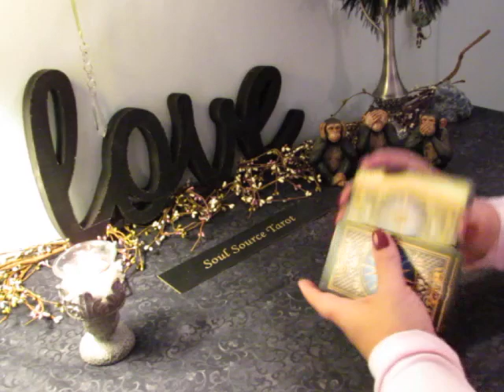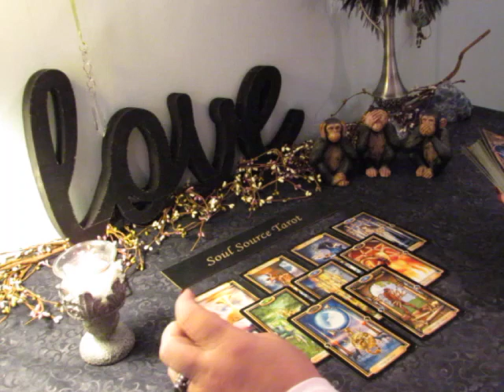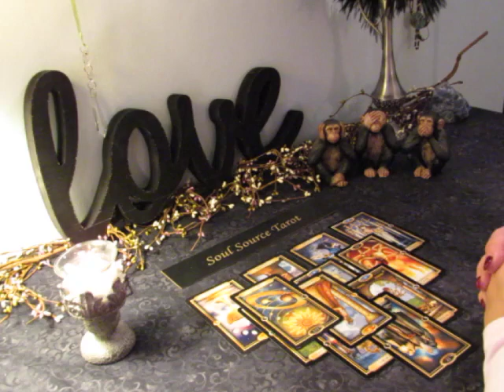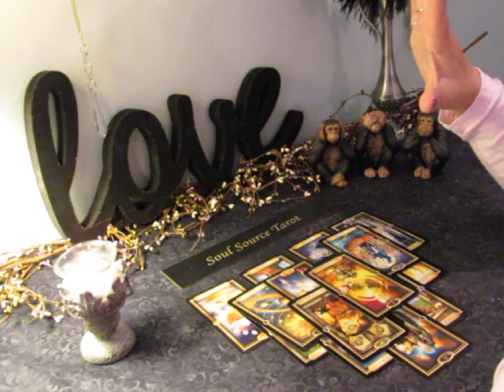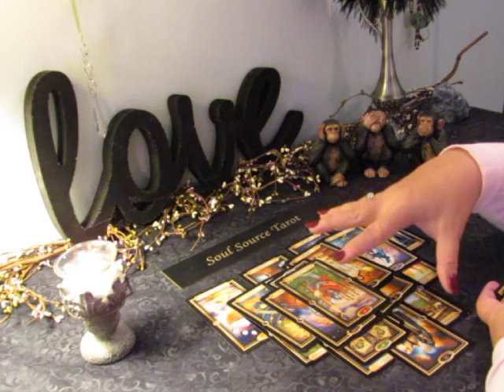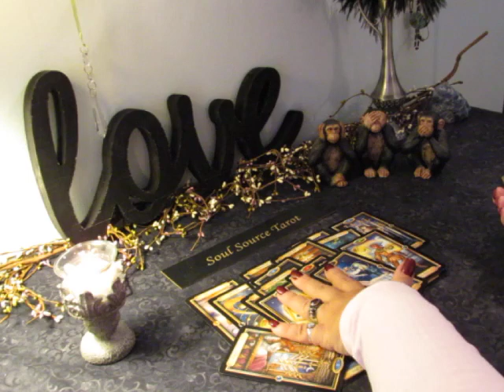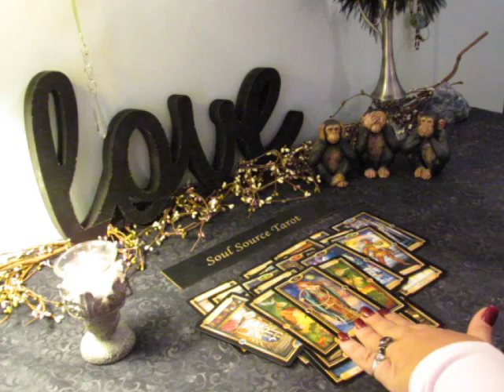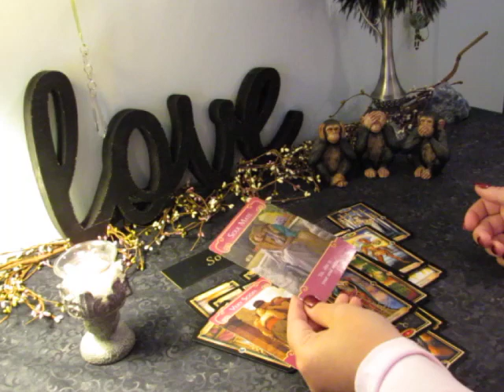~Cancer~A Beautiful Opportunity Should Not be Denied~Nov 4 to 11 Cancer Tarot Reading